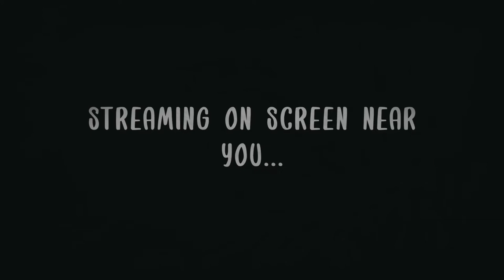She Kills Monsters Teaser Trailer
Grandview High School presents She Kills Monsters: Virtual Realms by Qui Nguyen. November 19, 20, 21 at 7:00pm. Tickets